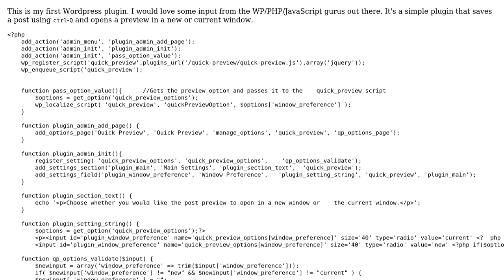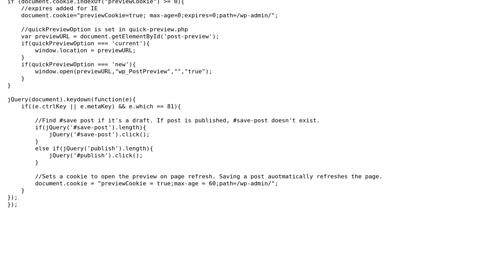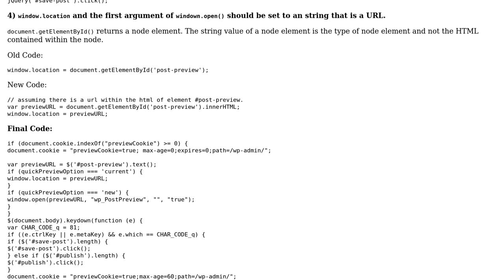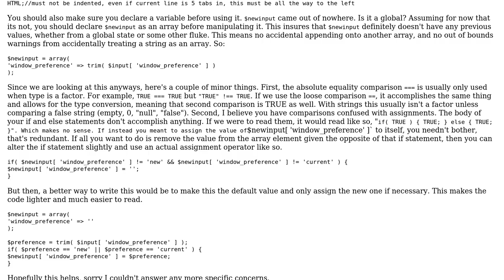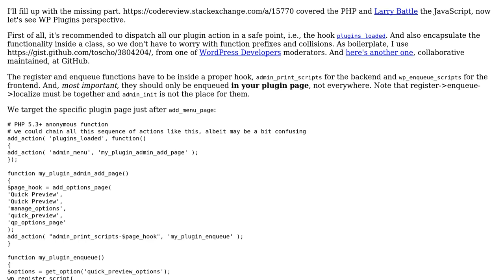Code Review: First Wordpress plugin for saving a post (3 Solutions!!)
Code Review: First Wordpress plugin for saving a post

With thanks & praise to God, and with thanks to the many people who have made this project possible! | Content (except music & images) licensed under CC BY-SA | Music | Images & others | With thanks to user mseancole user Larry Battle user Jamal user FajitaNachos user brasofilo and the Stack Exchange Network Trademarks are property of their respective owners. You are responsible for your own actions.